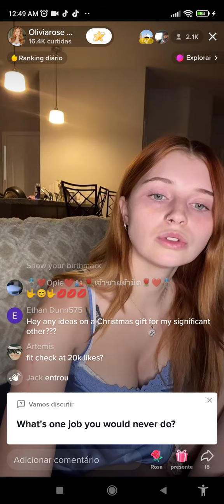today i shall not be a virgin anymore